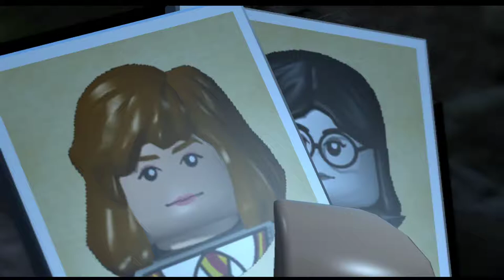LEGO Harry Potter: Die Jahre 1-4 [100%] [#014] Folge den Spinnen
LEGO Harry Potter: Die Jahre 1-4  [100%] [#014] Folge den Spinnen [Deutsch/German] [HD] [60fps]

Informationen zum Spiel:

Spiel: LEGO Harry Potter: Die Jahre 1-4
Erstveröffentlichung: 24. Juni 2010
Entwickler: Traveller's Tales
Publisher: Warner Bros. Entertainment
Plattform: Multi-Plattform
Genre: Action-Adventure

Handlung:

Das Spiel beinhaltet das Spielgeschehen der ersten vier Jahre, Originalschauplätze wie Hogwarts, Hogsmeade oder die Winkelgasse sind alles besuchbare LEGO-Monumente.
Es gibt über 150 spielbare Charaktere, wie z.B. Harry, Hagrid und die Weasleys aber auch Leute wie Mr Mason, Doris Crockford oder Septima Vektor.
Wie alle LEGO-Spiele von Travellers Tales werden Szenen humorvoller dargestellt oder parodiert und die Figuren sprechen nicht, sondern murmeln, schreien oder lachen, wodurch allerdings die Handlung schwerer zu verstehen ist, wenn man die Filme nicht gesehen hat.
Im Spiel geht es darum, bunte LEGO-Münzen zu sammeln, Zauber zu erlernen und möglichst alle goldenen bzw. blauen und silbernen Steine zu sammeln, die im gesamten Spiel verteilt sind.